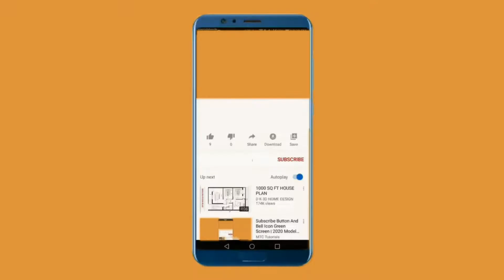Mahadev painting art/ acrylic colour painting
Hello!!!😁✌😂😅👍👌
Today I am painting Mahadev with Acrylic colours. In this painting I am use Galaxy background. If you like another background then you can use like that sunrise, sunset and colourful background. I hope you will enjoy this painting.